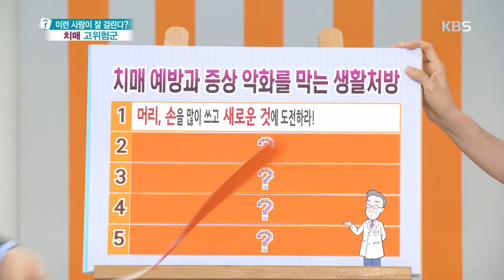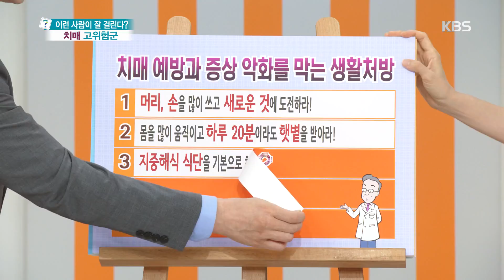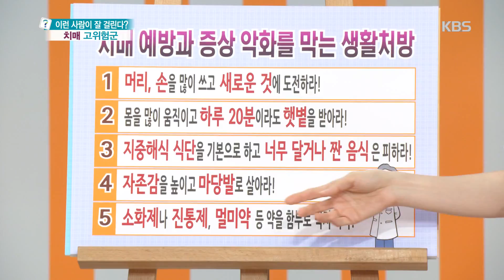무엇이든 물어보세요 - 치매 예방과 증상 악화를 막는 생활처방 20180821